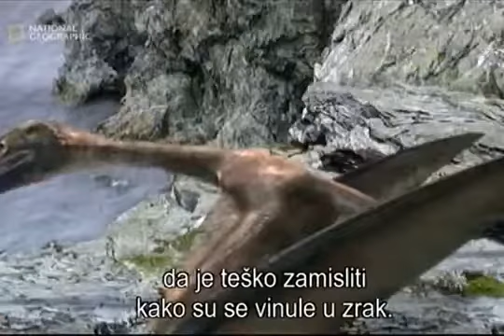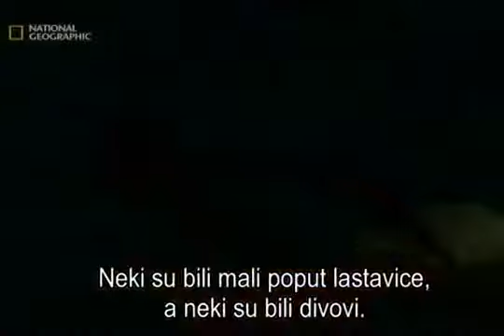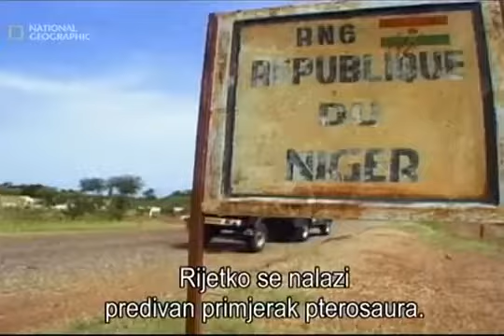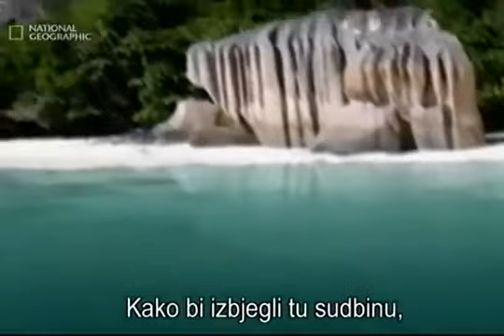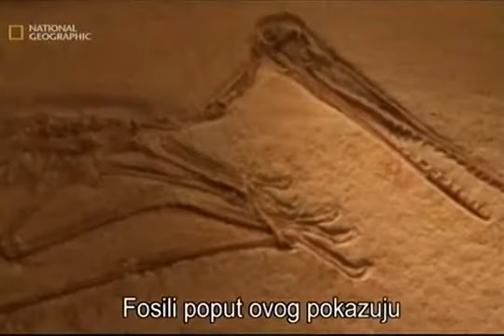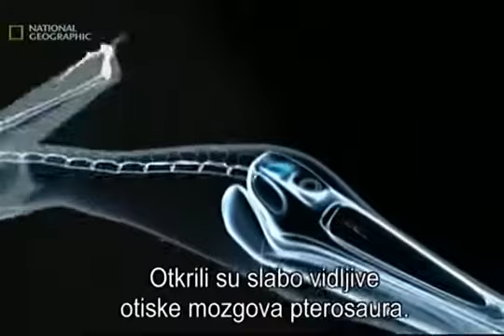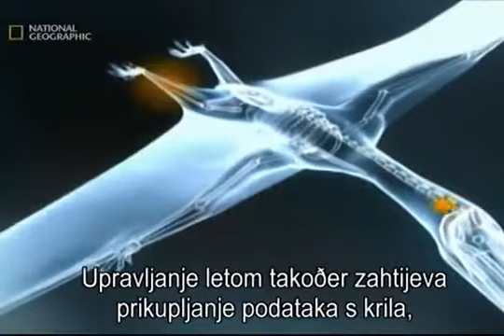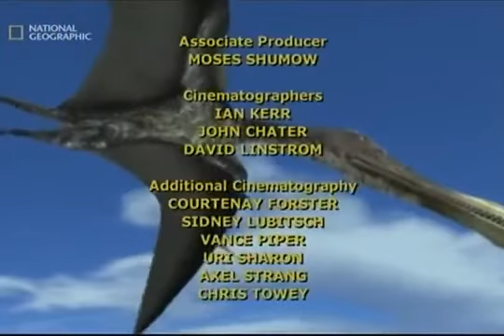Nebeska čudovišta (National Geographic, dok. film)